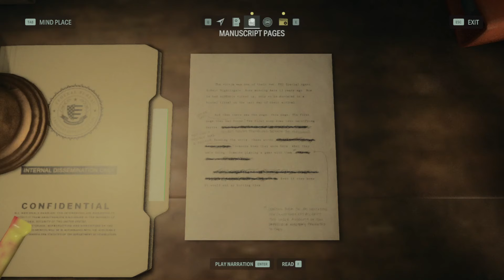The Writer Returns | Alan Wake 2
Alan Wake has been missing for 13 years. We Just found him!!

This Alan Wake 2 Walkthrough Lets Play will include the full game story in episodic videos, including Alan Wake 2's beginning to ending story narrative.

Supreme Gamez is a channel dedicated to Entertainment such as Gaming, and Music.

Welcome to Supreme Gamez!! I'm Supreme, Crew Leader of Outlawz Elite (LSOE), and The Zombie Dream Team. A great Gaming Crew having a blast premiering on YouTube.

Fortnite Creator Code: SUPREME-GAMEZ-YT

Follow Supreme Gamez (Get All Notifications From The Channel & Stay Up To Date)